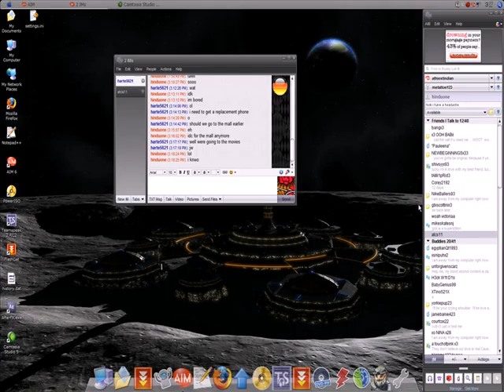Screen Test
New XP Installation